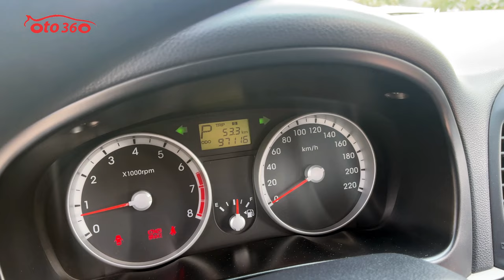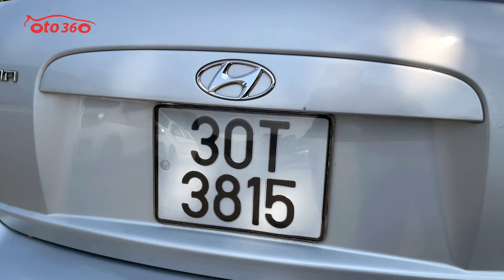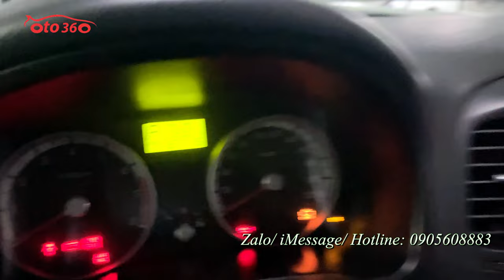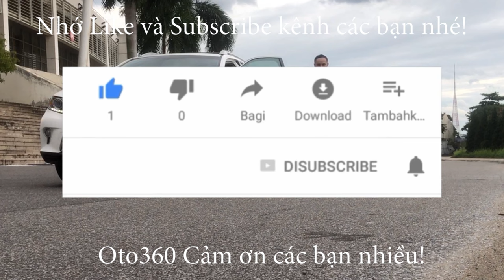Lại thêm 1 siêu phẩm hàng cực độc Huyndai Verna 1.4 AT 2009 nhập khẩu, biển Hà Nội, 1 chủ từ đầu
Bán xe Huyndai Verna 1.4 số tự động, nhập khẩu, sản xuất năm 2009, biển Hà Nội. 1 chủ từ đầu. đăng ký cuối năm 2009 vẫn nguyên biển 4 số 30T, đầy đủ chìa khóa nguyên bản, đủ cả hồ sơ tự quản, và giấy tờ gốc khi mua xe không thiếu thứ gì luôn.
xe quá mới, zin từng con ốc, nội thất nỉ nguyên bản của xe còn rất mới, chạy 9,7 vạn km,  full lịch sử bảo dưỡng tại hãng, xe suốt ngày để trong hầm nên rất đẹp. từ ngoại thất, nội thất đều rất mới vì chủ xe đi ít, mà lại giữ gìn, chỉ sửa chữa bảo dưỡng trong hãng, chủ xe có thẻ VIP tại Huyndai luôn, nên xe rất đẹp và mọi chức năng hoạt động tốt, máy móc, khung gầm chắc chắn, điều hòa mát lạnh,  xe chạy ít đẹp như này được xếp vào hàng hiếm
Video quay trực tiếp tại nhà chủ xe, xe quá đẹp không cần phải dọn luôn.
Ai đang có nhu cầu tìm xe giá rẻ, số tự động, tiết kiệm mà lại bền thì không nên bỏ qua chiếc xe này.